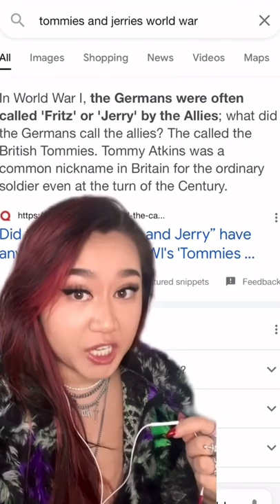Conspiracy theories that will RUIN your childhood…